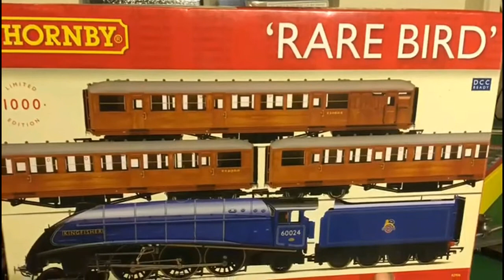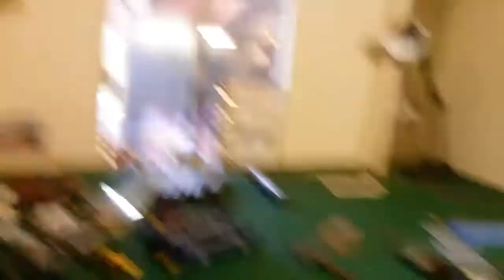A montage of running session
Hello it's another running session